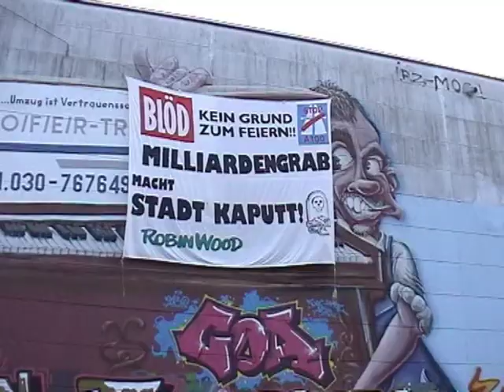Räumung verhindern, A100 stoppen! Keine Verlängerung der Stadtautobahn A100 in Berlin!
Alarm! Räumung droht! Kommt am Montag, 3.2.2014 um 11 Uhr
zur Kundgebung auf das Gelände Neuköllnische Allee 33/ Ecke Grenzallee in Berlin-Neukölln zum A100-Widerstands-Baumhaus!
Der Berliner Senat möchte für die geplante Verlängerung der Stadtautobahn A100 am 3.2.2014 ab 12 Uhr ein Grundstück in Berlin-Neukölln räumen und weitere Bäume fällen.
Wir sagen nein!

Seit einem Jahr haben stadtpolitische AktivistInnen zusammen mit Robin Wood eine Protestpappel auf der geplanten A100 Verlängerung besetzt. Mittlerweile konnten vier Baumfällversuche und Räumungen überstanden werden. Auch einige umliegende kommunale Bäume wurden gerettet. Im letzten Herbst haben wir ein wetterfestes Baumhaus gebaut, ausserdem gibt es einen Infopunkt auf dem Gelände darunter. Jetzt droht erneut die Räumung.Beauftragte der Senatsverwaltung für Stadtentwicklung und Umwelt haben die Zwangsvollstreckung der Besitzeinweisung (Enteignung) des Geländes Neuköllnische Allee 33 und die Fällung der umliegenden Bäume am 3.2.14 ab 12:00 Uhr angedroht.

Berlin braucht aber kein weiteres wahnwitziges Großprojekt, dass nur der Auto- und Baulobby zu Gute kommt. Wir brauchen gut ausgebaute und funktionierende U- und S-Bahnen statt dem teuersten Stück Autobahn, das jemals in Deutschland gebaut wurde. Die Kosten für 3,2 km Autobahn sollen nach Senats-Planung 473 Millionen Euro betragen! Und diese Autobahn wird nicht nur Unsummen kosten, sondern auch die Verkehrsprobleme in Neukölln, Kreuzberg und Friedrichshain vervielfachen. Der Autoverkehr wird sich weiter verstärken und geballt auf unsere Wohngebiete losgelassen.

Und das ist erst der Anfang! Weitere hunderte Millionen sollen für den übernächsten Bauabschnitt direkt durch Friedrichshain verschwendet werden. Mehr Schaden läßt sich mit Autoverkehr kaum anrichten. Lärm und Stau gibt es dann direkt vor die Haustür -- Wohnhäuser und Clubs müssten der Abrissbirne weichen.

Weitersagen: Kundgebung + Baumbesetzung am 3.2.2014 ab 11 Uhr!

Bitte ladet eure Freunde dazu ein!

Kamera und Schnitt: Rolf